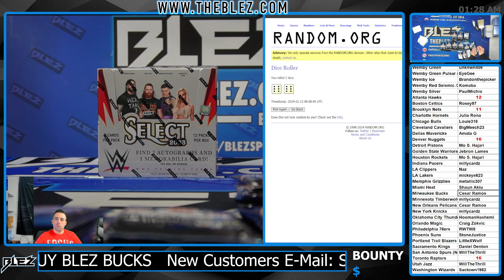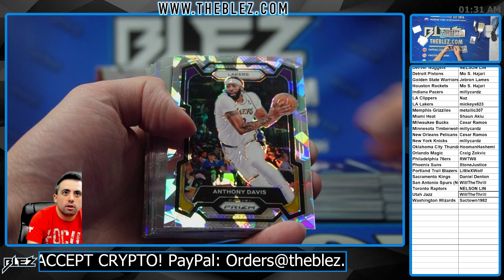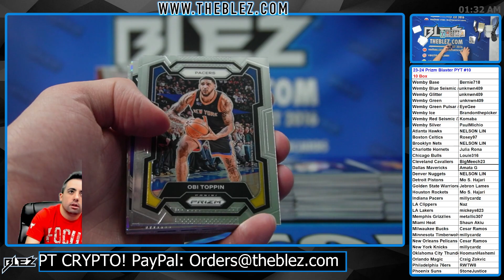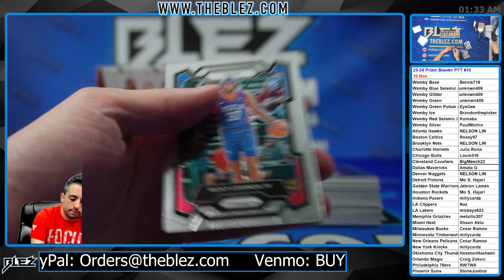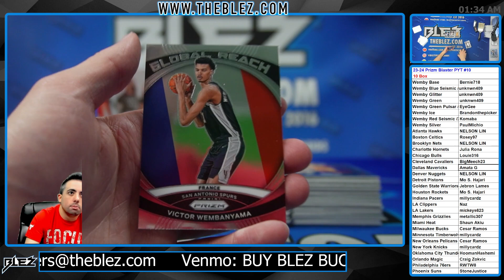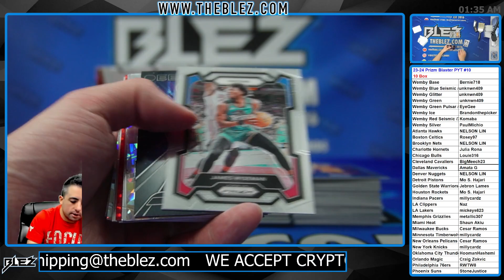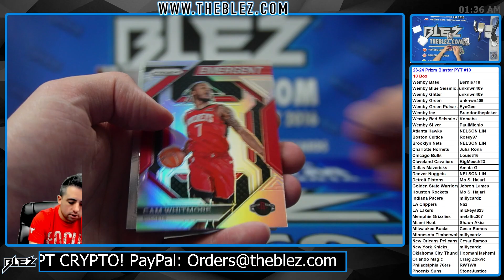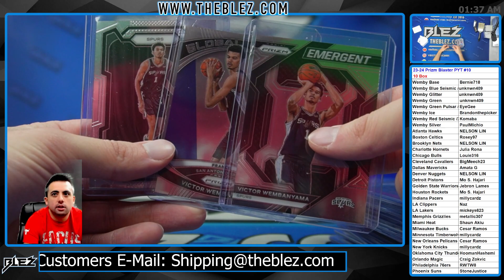2023-24 Panini Prizm Blaster NBA 10 Box Break #10 Pick Your Team